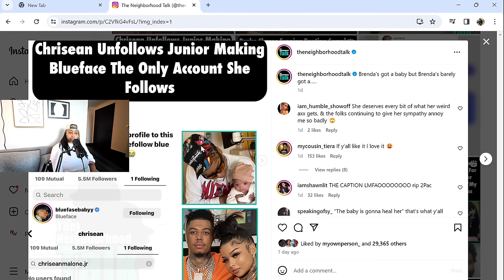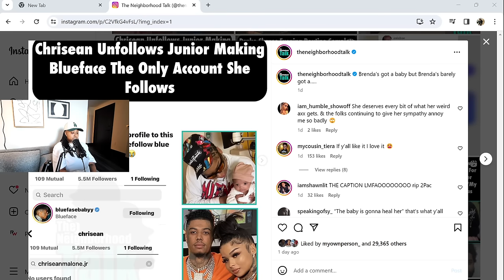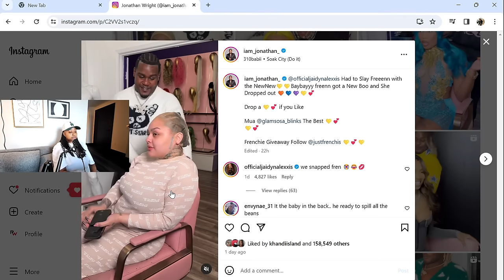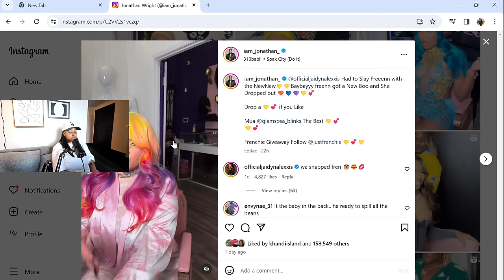Chrisean what did JR do 🤣 I think this was a ACT in the CIRCUS 🎪🤔